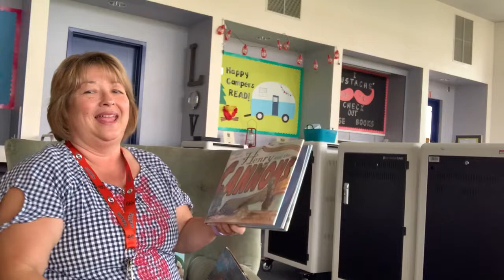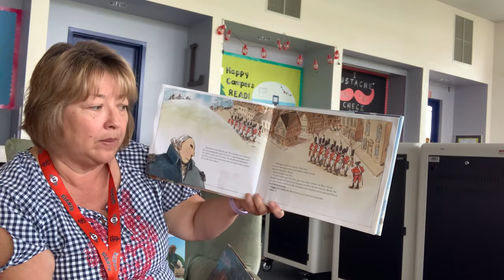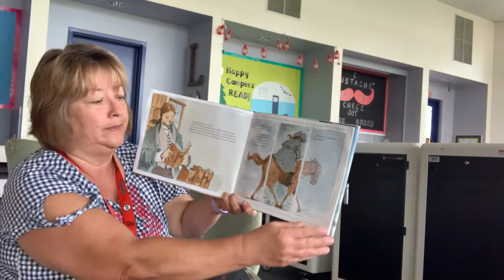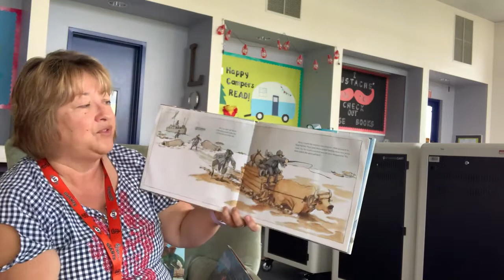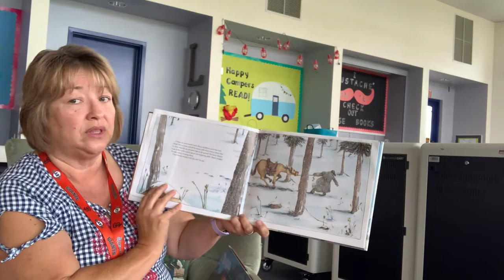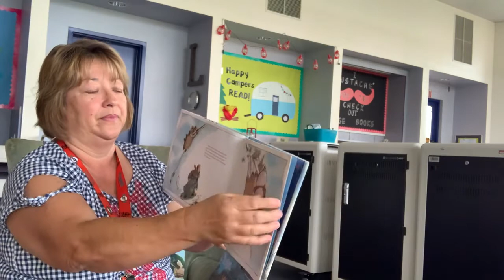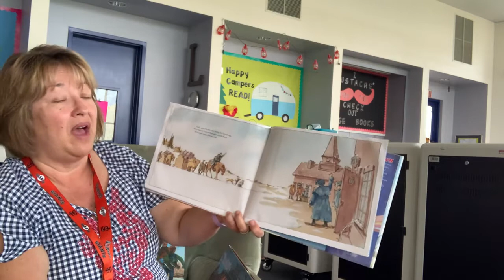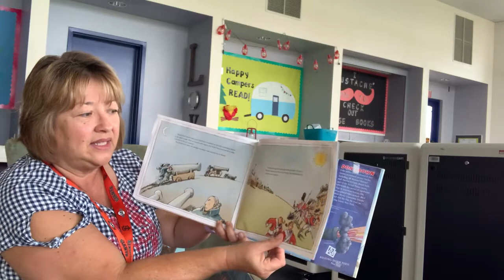Henry and the Cannons